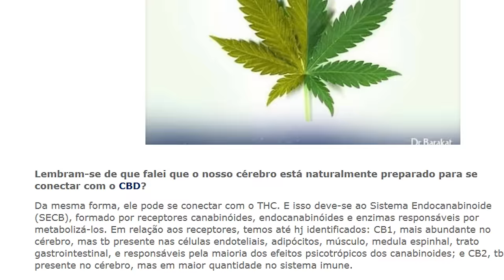CBD: Dr. Barakat Explica Sobre O Uso Medicinal Do Canabidiol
Hoje é dia de deixar seus pré-conceitos de lado e aprender mais sobre o uso terapêutico do CBD! Deixe suas dúvidas nos comentários!

Este vídeo conta com o apoio educacional da Greencare - Cannabis medicinal

📖Livro Ressignificando sua vida AlimentacaoSaudavel

📖Livro Pilares Para Uma Vida Saudável EscolhiSerFeliz

Mais informações, entre em contato via:
🏢 Instituto Dr. Barakat